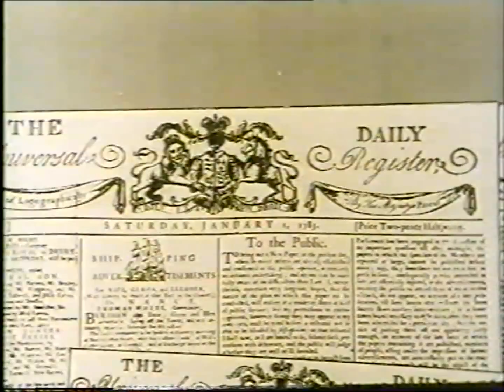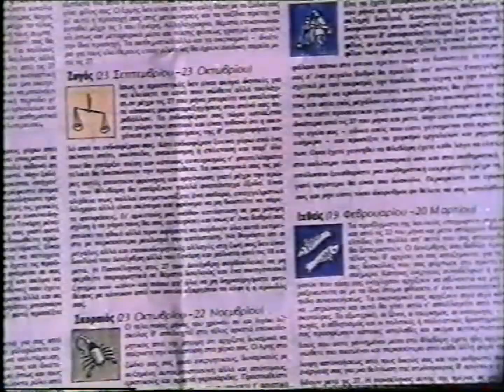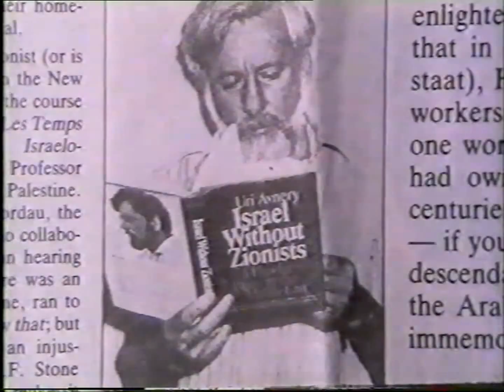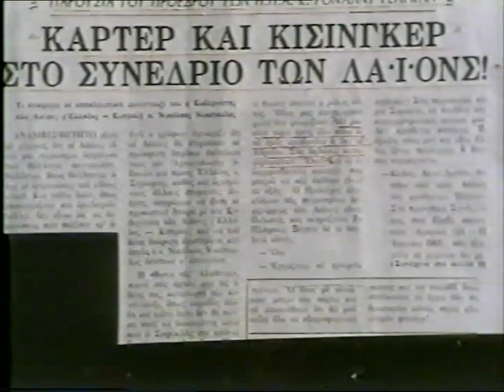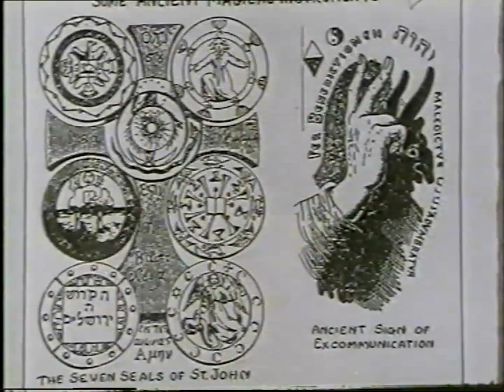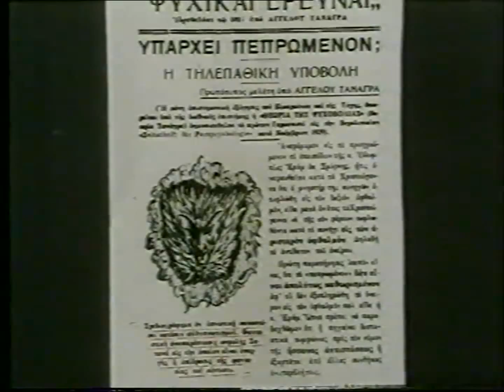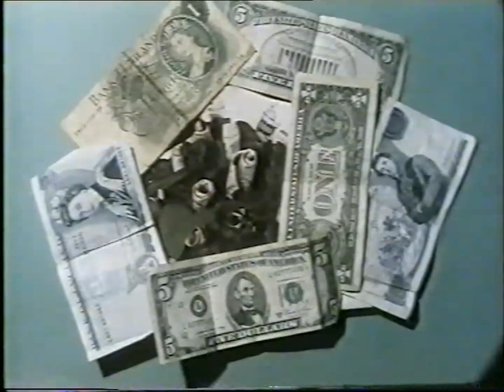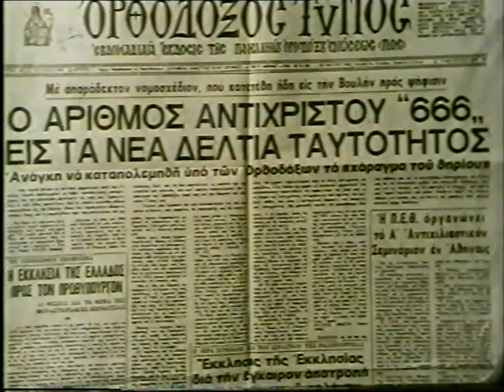'ΜΑΣΟΝΙΑ - ΤΟ ΑΡΜΑ ΤΟΥ ΑΝΤΙΧΡΙΣΤΟΥ' PART 1' NTOKIMANTEΡ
Το ξέρω, είναι το δεύτερο βίντεο για τη μασονία που για δήθεν πνευματικά δικαιώματα οι ΑΛΗΤΕΣ του ΥouΤube του έχουν κόψει τον ήχο.Και το αστείο είναι οτι με ρώτησαν αν θέλω να αφαιρέσω τον επι μέρους ηχο που «ανήκουν» τα πνευματικά δικαιώματα για να επανέλθει ο όλος υπόλοιπος ήχος του βίντεο,και το επέλεξα,και μου έστειλαν μήνυμα (ΟΙ ΑΠΑΤΕΩΝΕΣ)οτι ο ήχος αποκαταστάθηκε...Όσο τον ακούτε εσείς τον ακούω και εγω...Δε βαριέσαι,το βιντεο το έχω ανεβάσει εδώ σε ένα άλλο μου κανάλι και ο ηχος μεχρι στιγμης ειναι ΟΚ ! ΑΥΤΟ ΠΟΥ ΤΟΥΣ ΠΕΙΡΑΞΕ ΗΤΑΝ ΟΤΙ ΕΙΧΕ ΕΝΣΩΜΑΤΩΘΕΊ ΣΕ ΠΟΛΛΕΣ ΙΣΤΟΣΕΛΙΔΕΣ ΚΑΙ ΕΥΚΟΛΑ ΤΟ ΈΒΡΙΣΚΕ ΚΑΠΟΙΟΣ ,ΚΑΙ ΕΙΧΕ ΑΠΟΚΤΗΣΕΙ ΠΟΛΛΕΣ ΠΡΟΒΟΛΕΣ...ΓΙΑ ΝΑ ΔΕΙΤΕ ΤΟ ΒΙΝΤΕΟ ΜΕ ΗΧΟ ΚΛΙΚ ΕΔΩ